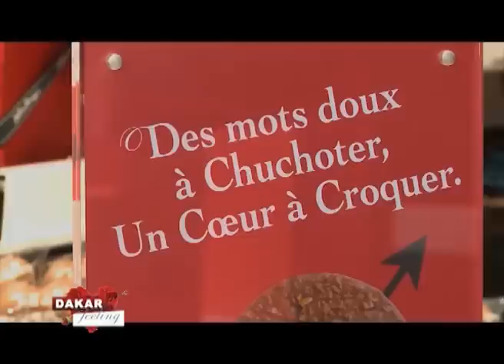Dakar Feeling - St Valentin Pt3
Retrouvez-nous sur notre page Facebook/dakarfeeling